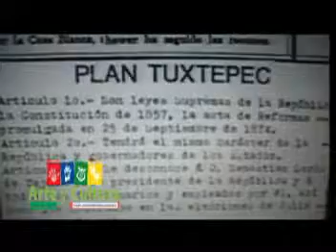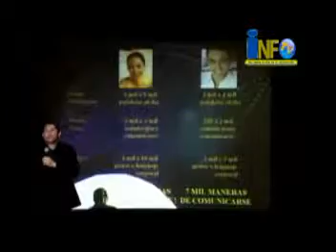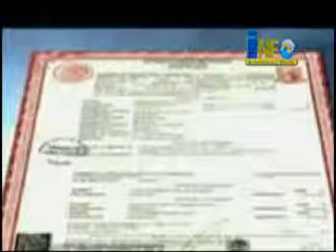Info Tvnc 05 2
Informativo TVnc Noticiero Diario de la Zona Norte de Chiapas, 2 de 2 Edicion Viernes 11 de Enero de 2013.